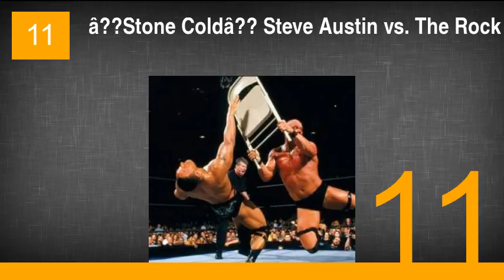The Best Wrestlemania Matches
31. John Cena vs. Shawn Michaels
30. Undertaker vs. Triple H
29. Bret Hart vs. Roddy Piper
28. Triple H Vs Shawn Michaels Vs Chris Benoit
27. The Undertaker vs. Edge
26. Money in the Bank Ladder Match
25. âStone Coldâ Steve Austin vs. The Rock
24. Ultimate Warrior vs. Hulk Hogan
23. Shawn Michaels vs. Chris Jericho
22. The Rock vs. Hollywood Hogan
21. Hulk Hogan vs. Andre the Giant
20. Daniel Bryan vs. Triple H
19. The Undertaker vs. CM Punk
18. Shawn Michaels vs. Ric Flair
17. Kurt Angle vs. Brock Lesnar
16. Mick Foley vs. Edge
15. The Undertaker vs. Triple H
14. Shawn Michaels vs. Razor Ramon
13. Shawn Michaels vs. Kurt Angle
12. The Undertaker vs. Shawn Michaels
11. âStone Coldâ Steve Austin vs. The Rock
10. Eddie Guerrero vs. Kurt Angle
9. Bret Hart vs. âStone Coldâ Steve Austin
8. Bret Hart vs. Shawn Michaels
7. The Hardy Boyz vs. The Dudley Boyz vs. Edge
6. Hulk Hogan vs. Randy Savage
5. The Undertaker vs. Shawn Michaels
4. Bret Hart vs. Owen Hart
3. Ultimate Warrior vs. Randy Savage
2. Randy Savage vs. Ric Flair
1. Ricky Steamboat vs. Randy Savage